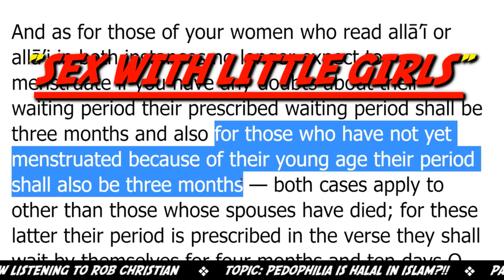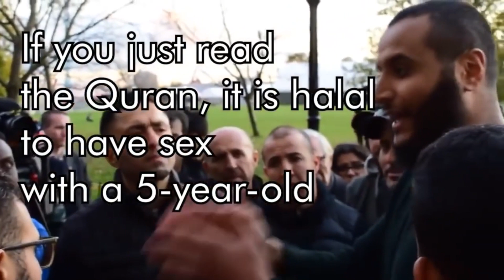Muhammed Hijab says The Quran allows sex with 5 year old (halal = acceptable)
Leading Quran Expert explains why it is halal (acceptable) to have sex with a 5 year old